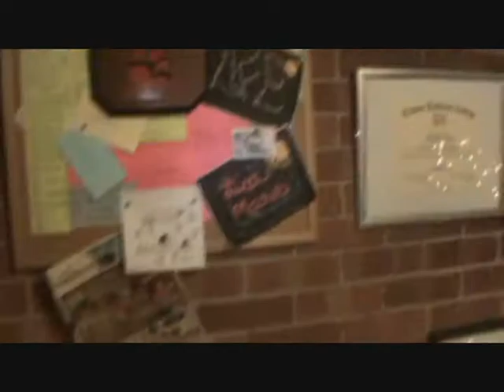Early 2010 Holidays